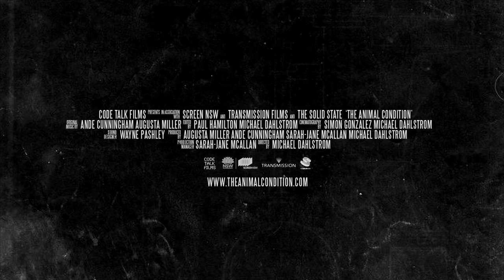THE ANIMAL CONDITION | Official Trailer HD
THE ANIMAL CONDITION is available for screenings via Fan-Force.com. Host a screening

ABOUT

A FEATURE DOCUMENTARY from CODE TALK FILMS
Unprecedented access. A fresh perspective. All sides of the animal welfare story.

The Animal Condition chronicles three and a half years of recent Australian history, when animal welfare grew from a fringe issue to a national focus. Four young people take an investigative road trip around Australia. Unafraid to ask questions they speak to all sides, from politicians to activists, farmers, Indigenous Australians, philosophers, scientists and immigrant-workers. Views on the subject change with each new encounter, leading to questions about society that go beyond the treatment of animals.

Follow the Discussion:
FOLLOW @FanForceFilms